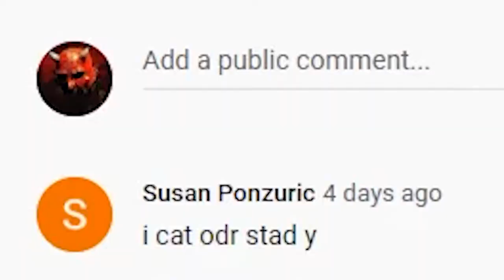I've NEVER Dealt Such MADNESS [#2] [SUPER MARIO MAKER 2]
These Super Mario Maker 2 levels in this episode were complete MADNESS!